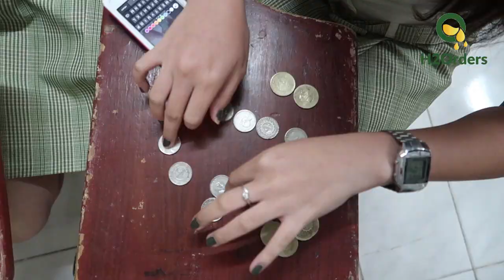1 minute water bottle challenge ( 1000 peso prize)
Hi Guys! Its Skye here. I hope you guys enjoyed watching this video.

Keeping this sweet and short ~
Let's talk
FAQS
Age : 17 y.o
Camera: Canon g7x mark ii
Editing software: Adobe Premiere pro 2018